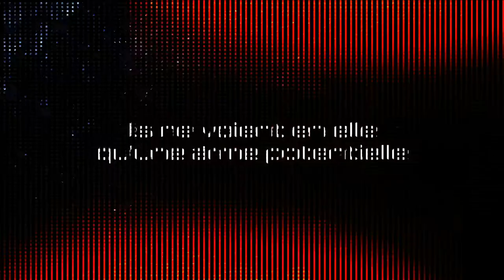Harmony - La saga fantastique de Mathieu Reynès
Lorsque Harmony se réveille, amnésique, dans une cave inconnue, elle ne dispose que de peu d'informations pour comprendre sa situation : le nom de son logeur, des voix mystérieuses dans sa tête et un don pour la télékinésie qu'elle se découvre petit à petit.

Pourtant, il va falloir que sa mémoire se débloque pour pouvoir lutter contre l'armée, déjà à sa recherche. Beaucoup de questions restent en suspens, et le combat ne fait que commencer...

Une saga fantastique, entre réalité scientifique et croyances ancestrales !